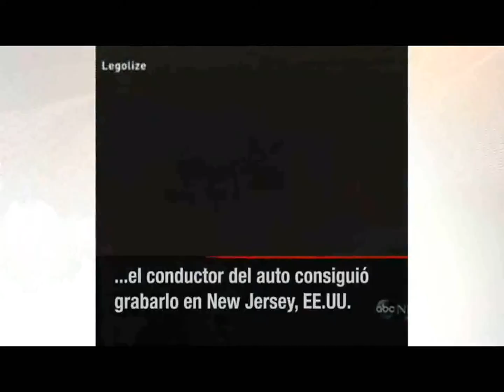CURIOSA ENERO 21